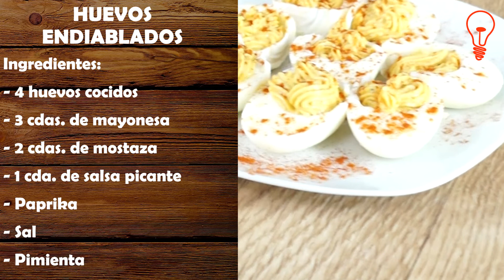Como preparar Huevos Endiablados / Qué cocino? / Lumieres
QUÉ COCINO?
HUEVOS ENDIABLADOS

Ingredientes:

- 4 huevos cocidos

- 3 cdas. de mayonesa

- 2 cdas. de mostaza

- 1 cda. de salsa picante

- Paprika

- Sal
- Pimienta